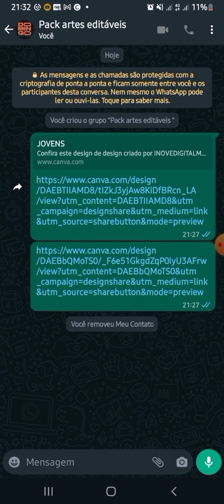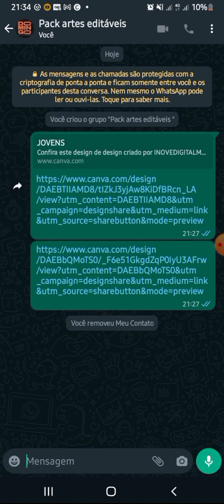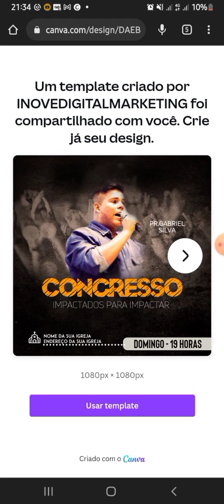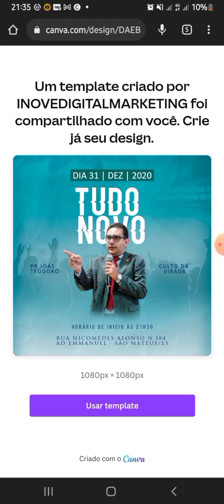✅ PACK DE ARTES GOSPEL GRÁTIS {CANVA E PHOTOSHOP} BAIXE AGORA✅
Fala galera! Para quem se interessa por arte editáveis em canva e photoshop, vou mostrar esse pack que com certeza vai ajudar e muito. Primeiro que o pack é 100% editável, vc pode mexer em todos os elementos da arte, cores, textos, fundos, fotos... exatamente tudo!

 ______________________________________________ ✅ PACK DE ARTES EDITÁVEIS PARA CANVA | TEMPLATES 100% EDITÁVEIS PARA CANVA ______________________________________________✅ PACK DE ARTES EDITÁVEIS PARA PHOTOSHOP | 100% EDITÁVEIS PARA PHOTOSHOP